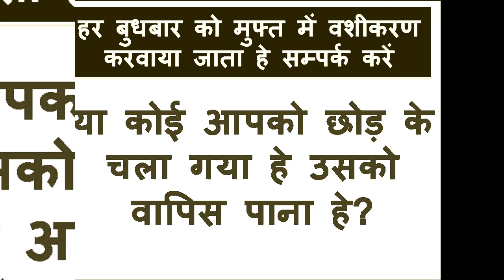पड़ोसन के घर के बहार जाओ खुद अपने कमरे में ले जाएगी अपने साथ आधी रात क्यों हो बेशक